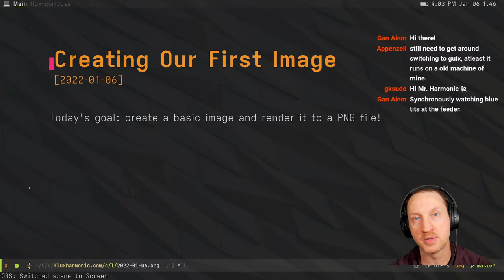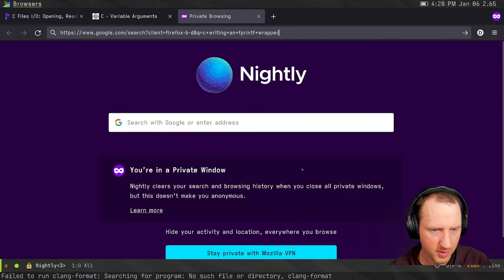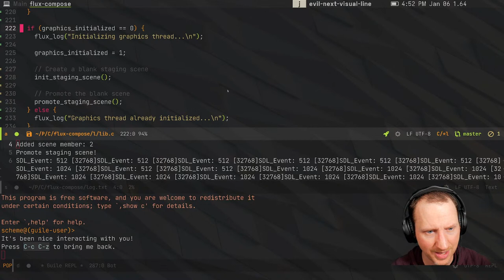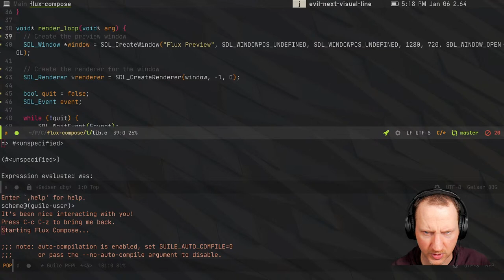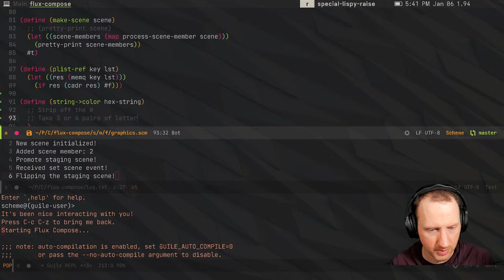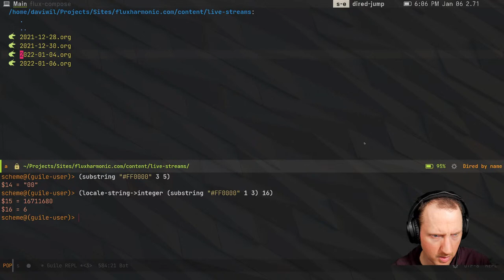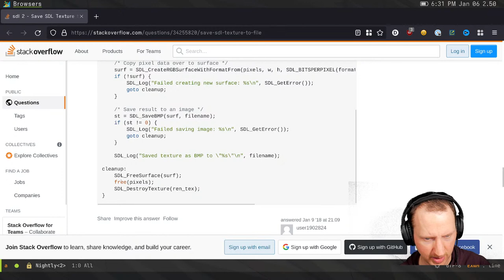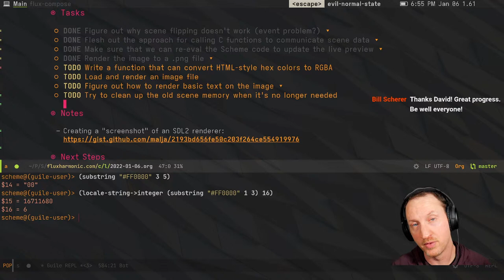Creating Our First Image - Live Coding Scheme and C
In this stream, we'll finally reach the point where we can render an image to a .png file!  Once we accomplish that, we'll try to add image and text rendering support to approach the goal of rendering YouTube thumbnails with flux-compose.